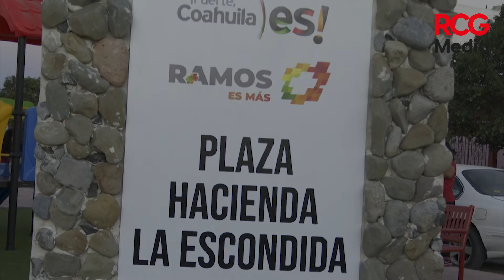Ya son 23 plazas rehabilitadas en Ramos Arizpe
🔴 Ya son 23 plazas rehabilitadas

La transformación de RamosArizpe no se detiene, y uno de los programas que ha llegado a más sectores es el de Mejoramiento de Espacios Públicos